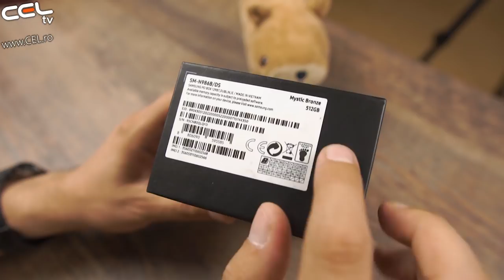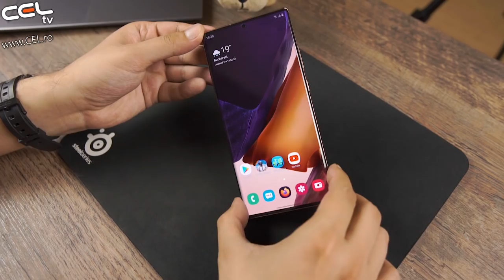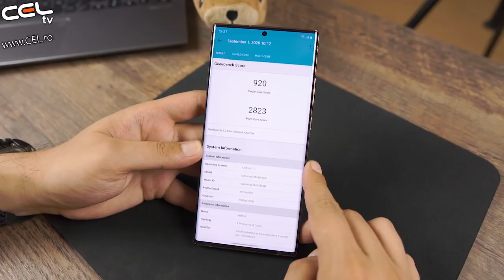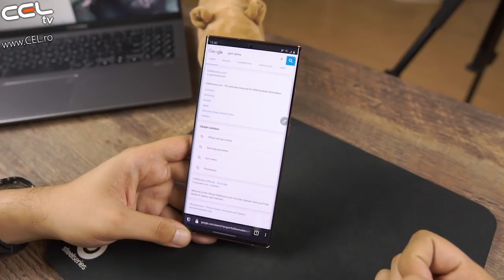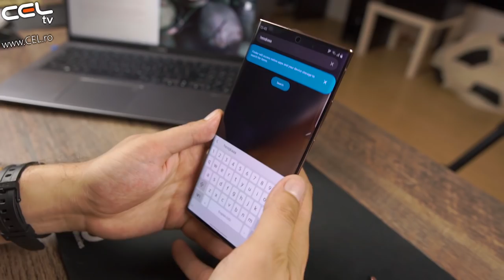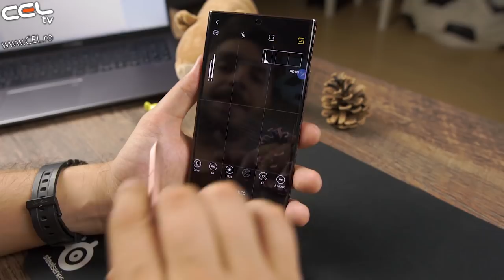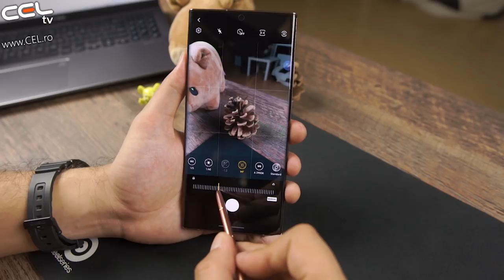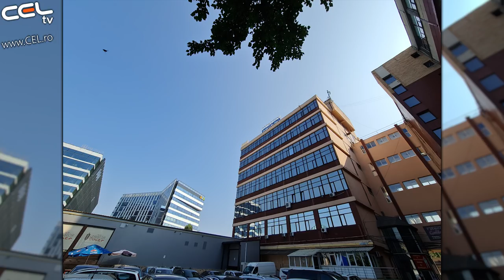Samsung Galaxy Note 20 Ultra | Ultra modern | Ultra scump | Unboxing & Review CEL.ro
Primul care a imbinat un instrument de scris cu un telefon, Note ti-a pus o lume cu totul noua in buzunar. Pe masura ce ne confruntam cu o noua normalitate, viata cere un nou tip de dispozitiv. Noul Galaxy Note nu este un smartphone obisnuit, ci o suita de calculatoare in buzunarul tau. Acesta este nivelul urmator al jocurilor pe mobil. Aceasta este o camera de nivel profesional, filmare 8K si un set complet de editare. Descopera telefonul puternic care schimba pentru totdeauna modul in care lucrezi si te joci.

 Design minimal, cu un corp metalic pus in valoare de detalii rafinate si culori transcendente, precum si o sticla durabila Corning® Gorilla® Victus, cea mai dura sticla dintr-un smartphone.  Fiecare Galaxy Note20 Ultra este completat de un S Pen asortat la culoarea telefonului.

 Ambele modele sunt concepute pentru un nivel de sofisticare care devine incredibil de confortabil in mana ta. Alege ecranul de 6.7” pe Galaxy Note20 sau ecranul de 6.9” pe Galaxy Note20 Ultra. Oricare dimensiune iti ofera un spatiu larg pentru lucru si un ecran masiv pentru joc.

 Cu o apasare de S Pen, scrierea ta de mana se corecteaza singura daca scrii inclinat, pastrand notitele lizibile si organizate. Se poate transforma chiar si in text, pe care il poti copia si insera. Apoi exporta notele sub forma unui fisier PPT sau Word pentru o partajare usoara.

 Procesor puternic si inteligent din Galaxy Note20 Ultra se asigura ca descarcarile si fluxurile tale de date sa aiba loc atat de repede cat permite 5G. Iar cand esti in apropierea unui AP, Wi-Fi 6 ofera o conexiune rapida si sigura, in timp ce Wi-Fi Optimizer mentine latenta scazuta pentru jocuri si apeluri video neintrerupte, chiar si intr-o zona aglomerata.

 Videoclipul 8K iti ofera imagini clare, cu detalii incredibile, iar controlul profesional iti pune la dispozitie o putere creativa in timp real, astfel incat sa poti edita direct in aparat. Filmezi o actiune super fluenta in 120fps sau izolezi vocile cu un microfon Bluetooth. Apoi adaugi finisaje rapide prin editarea videoclipurilor tale chiar pe telefon.

 Galaxy Note20 Ultra este echipat cu o baterie inteligenta care isi gestioneaza eficient puterea, astfel incat acestea rezista pe durata unei zile intregi de munca si pentru distractia tarzie, in noapte. Acum, nu ai doar tehnologie de talie globala in mainile tale - detii, de asemenea, secretul de a rezista.

 De parca o baterie pentru toata ziua nu ar fi suficienta, Galaxy Note20 Ultra iti permite sa te conectezi pentru a alimenta rapid cu incarcatorul Super Fast de 25W inclus in cutie. Deci, atunci cand energia scade, nu va fi pentru mult timp.